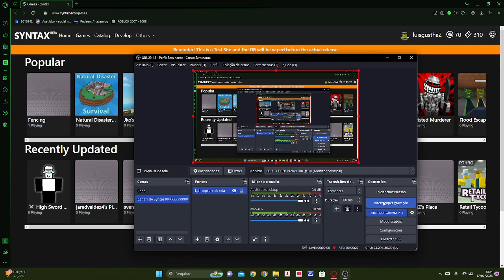SYNTAX video (Roblox revival)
first video on the site (I think)